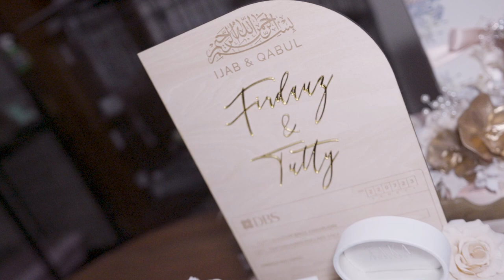Singapore Malay Wedding of Firdauz Ismail(Apai) & Tutty Khairani Kamarudin - 22 July 2023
Two very beautiful souls coming together by the love that binds them. It is our utmost pleasure and honour to be given the opportunity to cover this beautiful wedding held in Jurong, Singapore.

Our utmost Congratulations goes out to both Firdauz Ismail (Apai) and his spouse Tutty Khairani. You guys look amazing together and were made for each other.

May this union of souls brings forth much sakinah, mawaddah wa rahmah. And you both be granted with everlasting love till Jannah and blessed with pious offsprings and abundance.